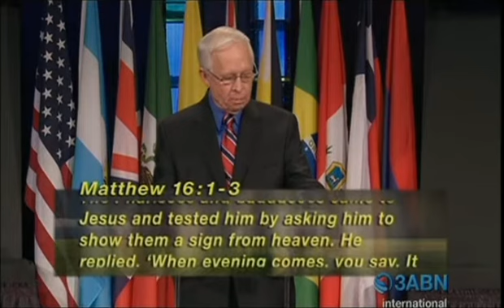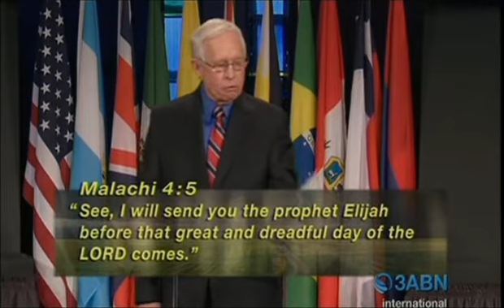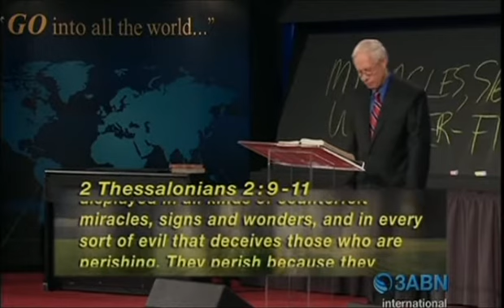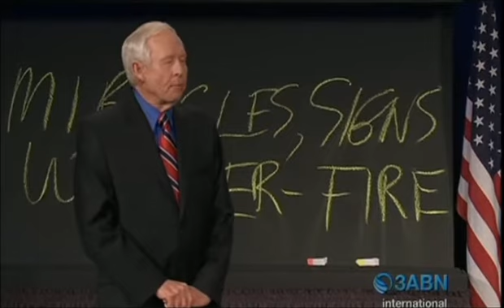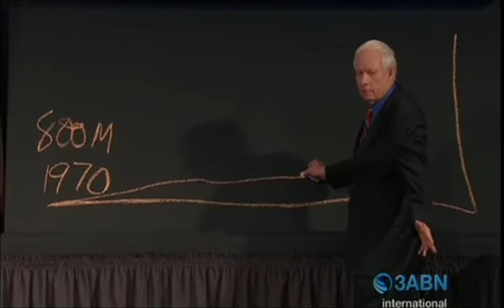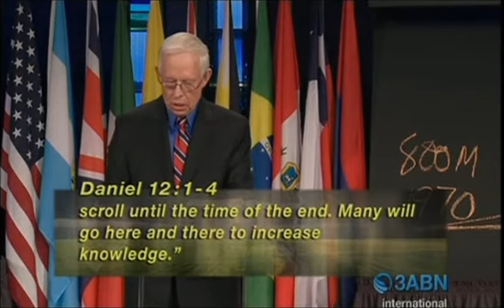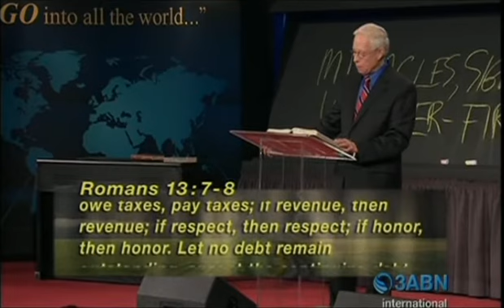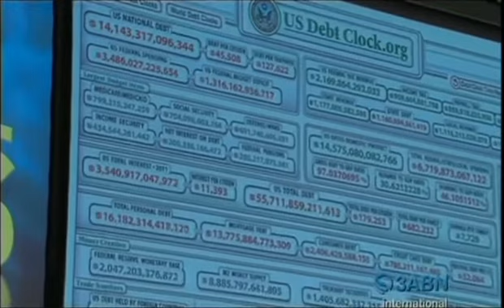The Gathering Storm - John Carter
This is a very good sermon from Pastor John Carter, is about the sign of the time, miracles and wonders and etc…. is very interesting this sermon!